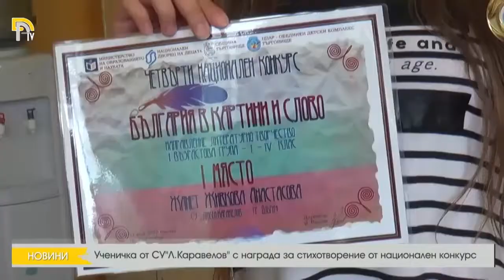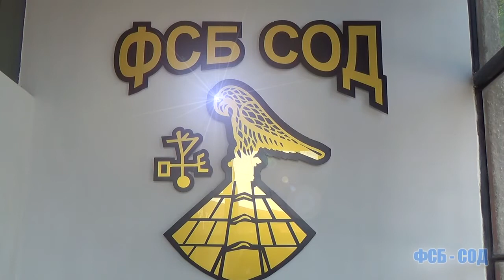Ученичка от СУ"Л.Каравелов" с награда за стихотворение от национален конкурс